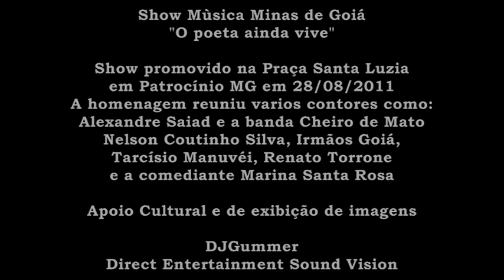Show em Patrocínio, Minas Goiá Música Cabecinha no Ombro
Domingo 28/08/2011 fez-se homenagem a Goiá.
O show "Música de Minas Goiá
"O poeta ainda vive", realizado na Praça Santa Luzia, em Patrocínio.
A homenagem vai reuniu vários cantores, como:
 Alexandre Saiad e a banda Cheiro de Mato,
Nelson Coutinho da Silva - irmão de Goiá -
Tarcísio Manuvéi, Renato Torrone
 e a comediante Mariinha Santa Rosa.
Este video é um apoio cultural a cidade de Patrocínio e dos eventos que aqui se instalam, aqui focados pelas lentes do DJGummer, que apartir de agora leva imagens, videos e noticias para todos desta bela cidade da qual esta se residindo no momento, o mesmo não visa fins lucrativos e sim é um modo de  mostrar as belezas e atrações da cidade de Patrocínio.
Atenciosamente Wagner Duarte o DJGummer